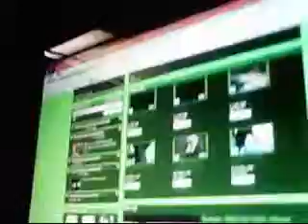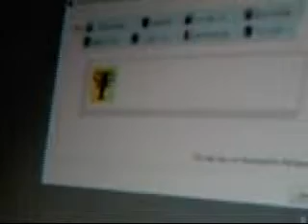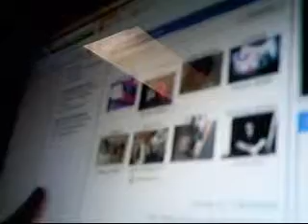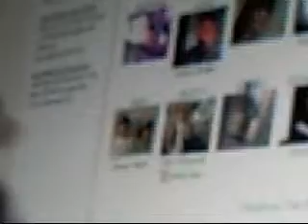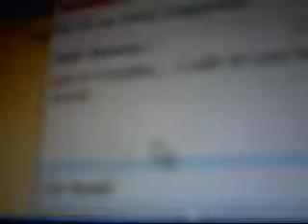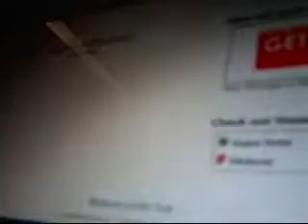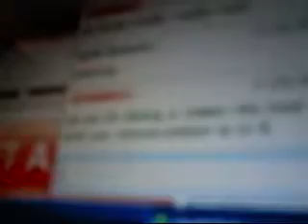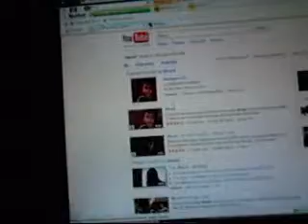Normal Day ep. 4 (part 1)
a little dark but it should be so stupid that its kind of funny